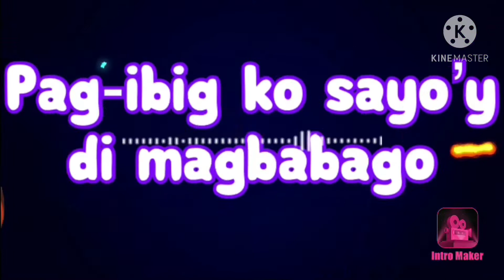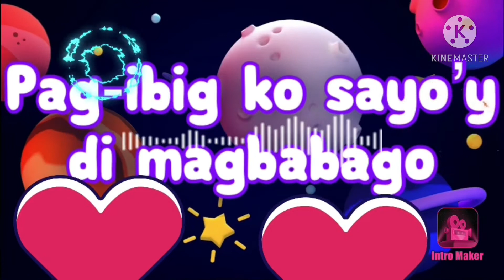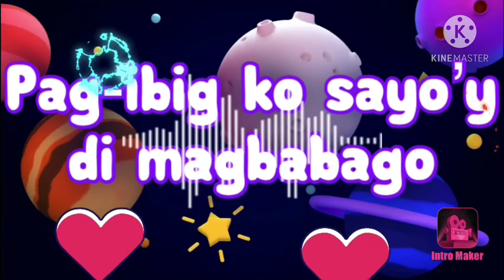Pag-ibig ko sayo di magbabago (reggae) /no copyright | ai Len official